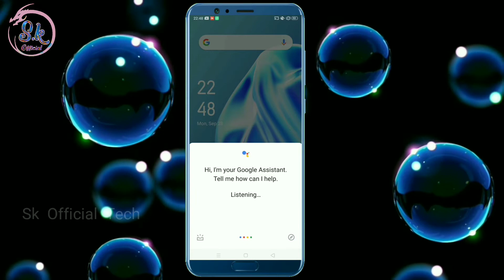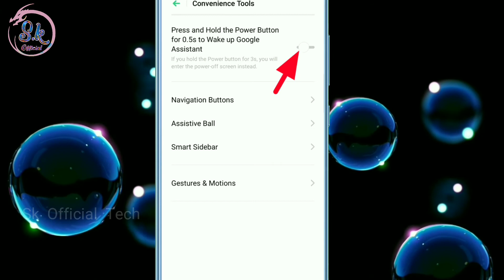Oppo Realme Power Button Press Karne Par Voice Assistant Chal Jata He To Kaise Band Kare Off Setting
HELLO FRIENDS WELLCOME BACK TO MY CHANNEL SK OFFICIAL TECH AAJ KE IS VIDEO ME MENE APKO BATAYA OPPO REALME KE PHONE ME POWER BUTTON PRESS KARNE PAR VOICE ASSISTANT CHALU HO JATA HE TO KAISE BAND KARTE HE UMMID KARTA HU APKO YE VIDEO PASAND AAYI HOGI ESE HI TECH TRICKS VIDEO DEKHNE KE LIYE ABHI SUBSCRIBE KARE THANKSSSSS.